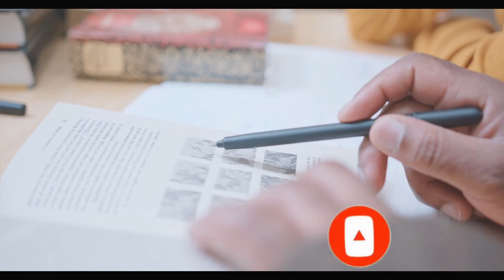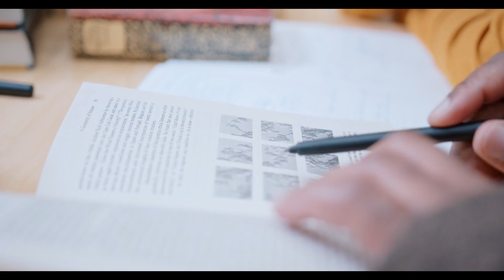MAMBO YATAKAYO KUFANYA UAMINI UCHAWI UPO DUNIANI KWOTE!!!